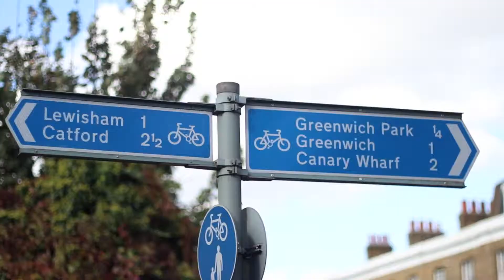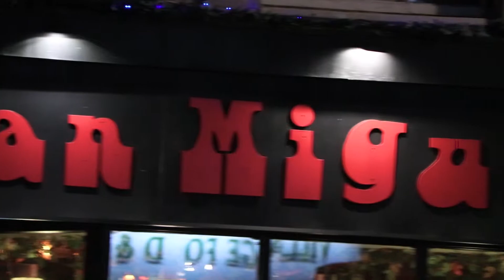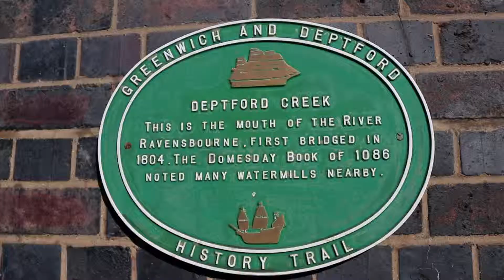Local Area Production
A way to showcase a local area and the events happening in it.